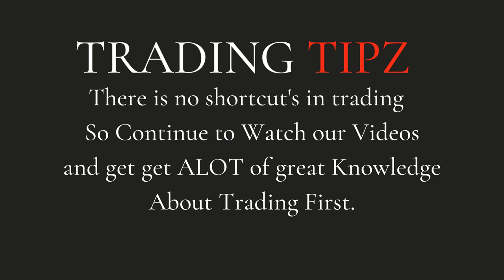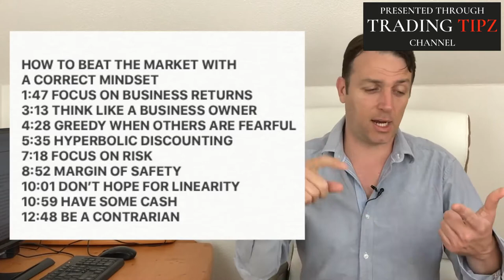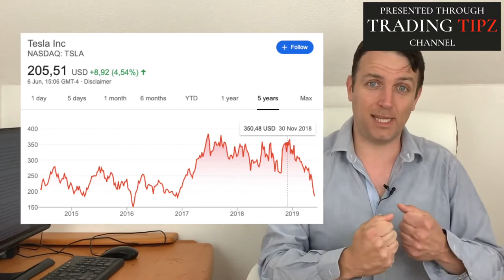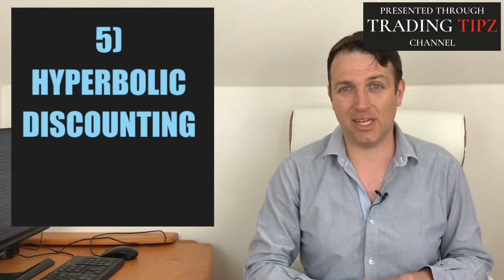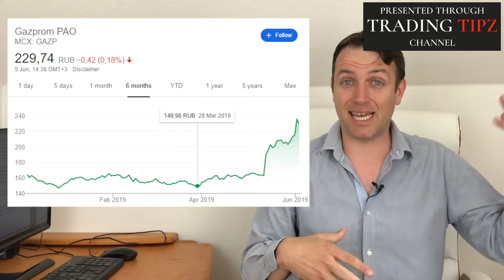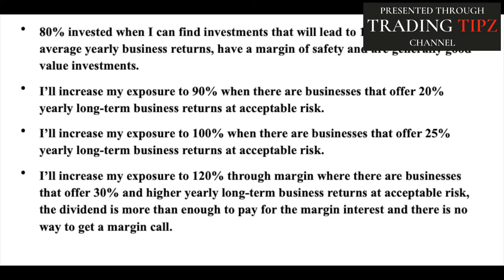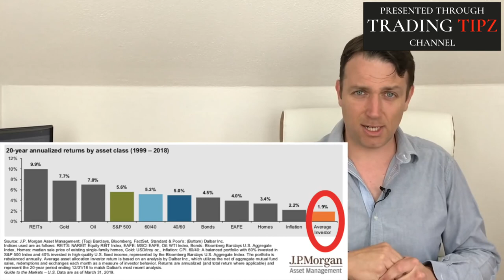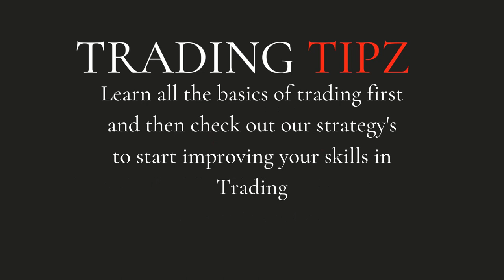How I learned To Trade In a few Weeks(Beginner 2021) Investing is about your mindset